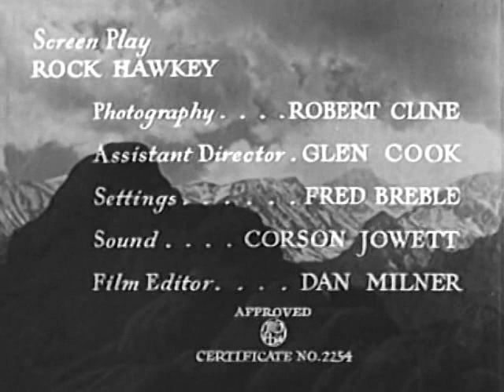1936 WEST OF NEVADA - Rex Bell, Joan Barclay - Full movie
Starring Rex Bell, Joan Barclay, Al St. John, Steve Clark, Georgia O'Dell,, Dick Botiller and Forrest Taylor. Directed by Robert F. Hill.

Driftin' cowboy, Jim Lloyd (Rex Bell), is torn by conflicting loyalties as corrupt banker Steven Cutting (Forrest Taylor) schemes to steal gold mines away from prospectors and nearby Indian tribes.